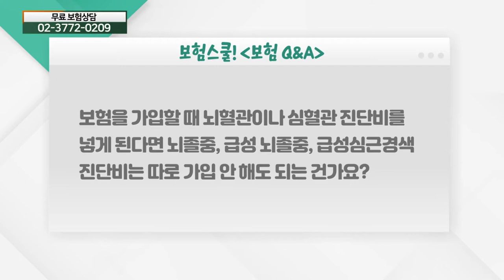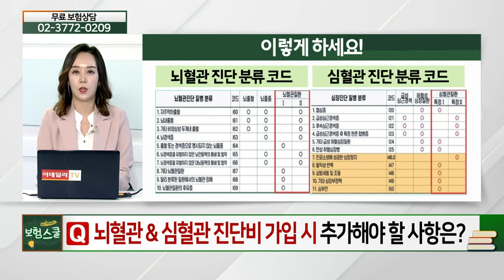뇌혈관&심혈관 진단비 가입 시 추가해야할 사항은?_보험 Q&A (20210611)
뇌혈관&심혈관 진단비 가입 시 추가해야할 사항은?